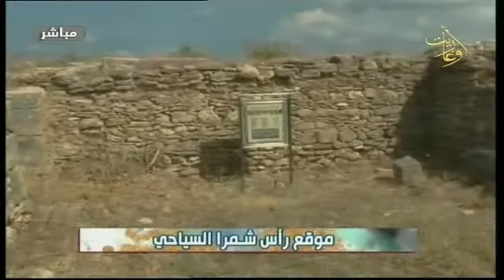حكاية مكان - موقع رأس شمرا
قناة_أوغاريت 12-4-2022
حكاية مكان - راس شمرا
تقرير
قناة اوغاريت